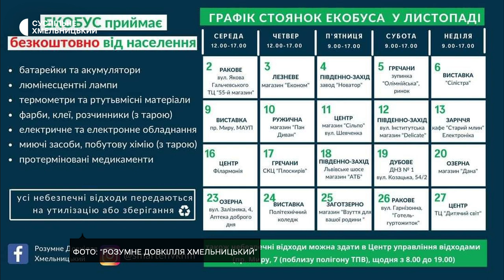Екобус повернувся в мікрорайони Хмельницького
Хмельницький екобус із цього місяця відновив свою роботу в мікрорайонах міста. За словами начальника дільниці сортування побутових відходів Євгенія Дуди, зробили це, в першу чергу, на прохання містян. З 24 лютого екобус припинив свою роботу. Поновив її в квітні, і до листопада працював лише на вулиці Кам’янецькій біля Дитячого світу.